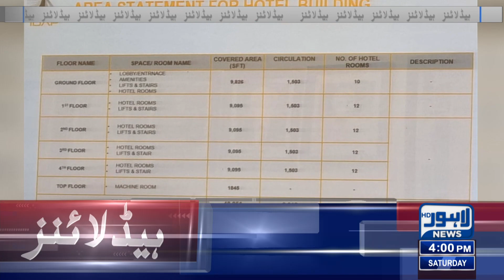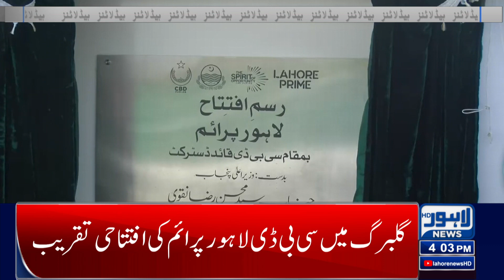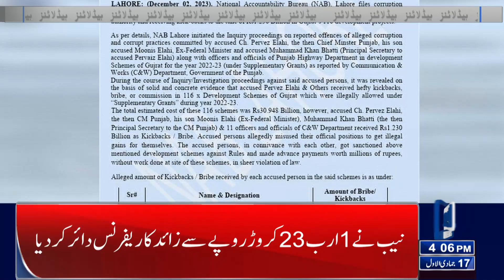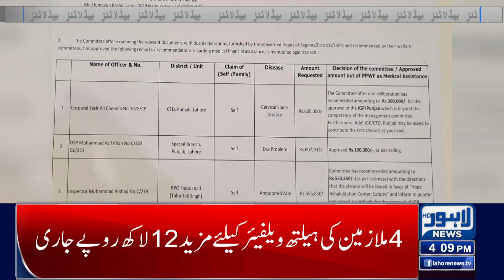SMOG Ka Zor Toot Gaya | Lahore News Headlines 04 PM | 02 Dec 2023